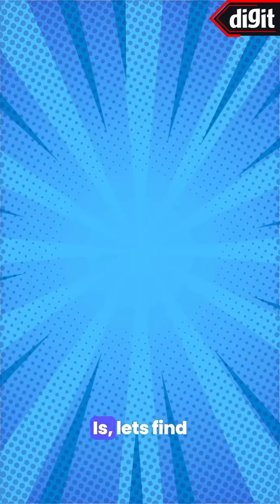What is RAG? | What is by Digit EP5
In this episode of What is, let's understand what is RAG.

Retrieval-Augmented Generation also known as RAG is a technique used by generative AI alogorithms that enhances the relaiability and accuracy of the results generated by them as they reference facts from external sources. Patrick Lewis, along with his team, studied RAGs in his 2020 paper titled, Retrieval-Augmented Generation for Knowledge-Intensive NLP Tasks.

What is? is an educational video series hosted by Digit Expert Satvik Pandey ( @satvikp ). In What is? Satvik takes the most complex tech jargon and explains it to you in 60 seconds! Catch What is? on Digit’s social media platforms on Sunday at 9AM every week.